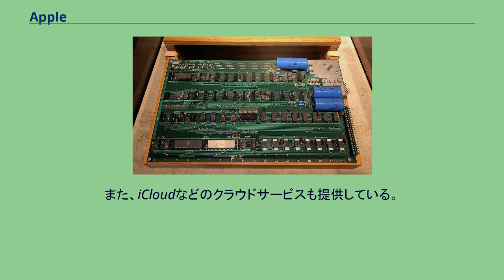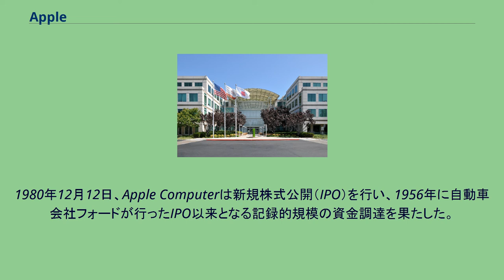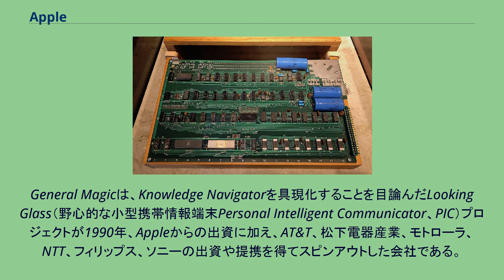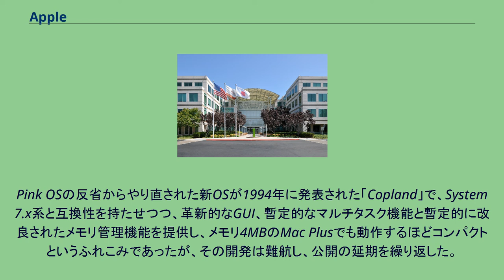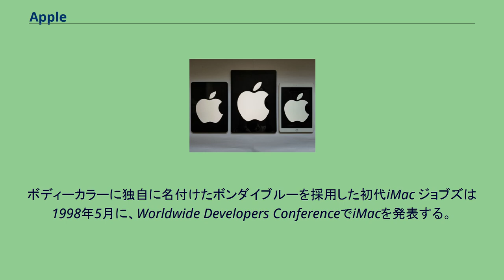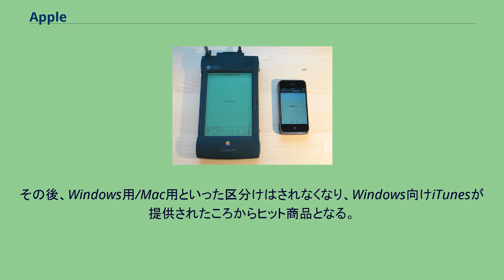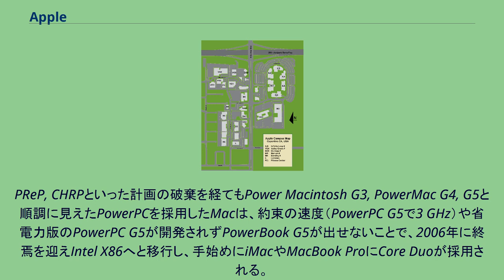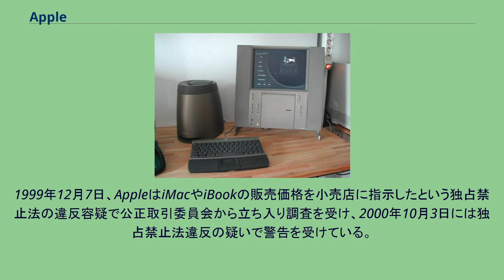Apple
Apple Inc.（アップル）は、カリフォルニア州クパチーノに本社を置くアメリカ合衆国の多国籍テクノロジー企業である。
デジタル家庭電化製品、ソフトウェア、オンラインサービスの開発・販売を行っている。
2021年11月19日時点での時価総額は約296兆円で世界1位。
ハードウェア製品として、iPhone、iPad、Mac、Apple Watch、iPodなどの開発および販売を行なっている。
ソフトウェア製品としてはApple Music、Apple TV+、Apple Arcade、Apple Podcast、Apple Books、App Store、iTunesなど広範囲のデジタルコンテンツ販売などを行っている。
また、iCloudなどのクラウドサービスも提供している。
Appleの全世界での年間収益は、2020年度には2745億ドルとなった。
Appleは売上高で世界最大のテクノロジー企業であり、2021年現在では世界で最も価値のある企業である。
販売台数で世界第4位のパソコンメーカーとなっており、世界第4位のスマートフォンメーカーでもある。
2018年8月、Appleはアメリカ合衆国の上場企業として初めて時価総額1兆ドルを超え、そのわずか2年後の2020年8月には米国企業として初めて時価総額2兆ドルを超えた。
Appleは、2021年時点で14万7000人の正社員を雇用し、25か国に511の直営店を展開している。
また、同時期のApple製品利用台数は全世界で16億5000万台以上である。
Apple Campus（旧本社） Appleは1976年4月1日にスティーブ・ジョブズ、スティーブ・ウォズニアック、ロナルド・ウェインの3人で設立され、ウォズニアックが開発したパーソナルコンピュータ、Apple Iを開発・販売していたが、ウェインは12日以内に自分の持ち分をジョブズとウォズニアックに売り戻した。
ジョブズのガレージは製造したコンピュータの動作確認や納品のために使用されていた 。
1977年1月にはApple Computer（アップルコンピュータ）として法人化し、Apple IIをはじめとするコンピュータの販売が急速に拡大した。
1984年の初代Macintoshに代表されるように、革新的なグラフィカルユーザインタフェース（GUI）を採用したコンピュータを次々と出荷した。
Macintoshは当初成功していたが、IBMのシェアを追い抜くことはできず、ジョブズは経営陣や取締役会との関係が悪化し、1985年にMacintosh部門から解任されAppleを辞任した。
同年、ウォズニアックは名誉社員のまま円満にAppleを退社した。
その後、ジョブズはAppleの一部の同僚を連れてNeXT社を設立した。
1990年代に入り、パソコンの市場が拡大・発展していく中で、AppleはインテルのCPUにマイクロソフトのWindowsを搭載（Wintel連合）した低価格帯の製品に押され、シェアを失っていった。
取締役会はギル・アメリオをCEOとして起用し、レイオフ、経営陣のリストラ、製品の絞り込みなど、財政的に問題を抱えた会社を立て直そうとした。
アメリオは失敗したOS戦略を解決しようと、1996年12月にAppleがNeXTを買収、ジョブズを呼び戻した。
ジョブズは1997年9月に暫定CEOに就任した。
Appleは「Think different」キャンペーンを展開し、iMacの販売で黒字化を達成した。
2001年にはiPodの発売、直営店のApple Store開店など、Appleブランドを再構築した。
2007年にはデジタル家庭電化製品への注力を反映させ、社名を「Apple」に変更した。
また、同年にiPhoneを発売し、高い評価と経済的成功を収めた。
2011年8月、ジョブズは健康上の理由でCEOを辞任し、ティム・クックがCEOに就任した。
その2か月後、ジョブズは死去した。
スコット・ギャロウェイの著書『The Four: The Hidden DNA of Amazon, Apple, Facebook, and Google』の翻訳本に日本独自でつけられたタイトル『the four GAFA 四騎士が創り変え...